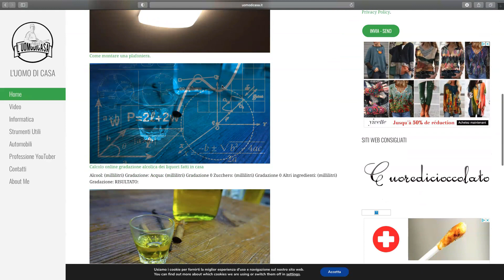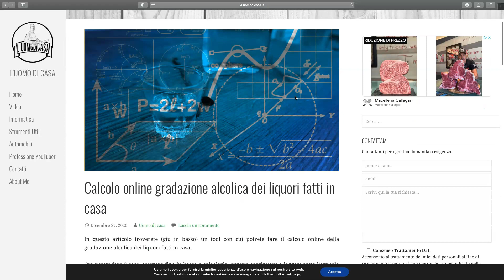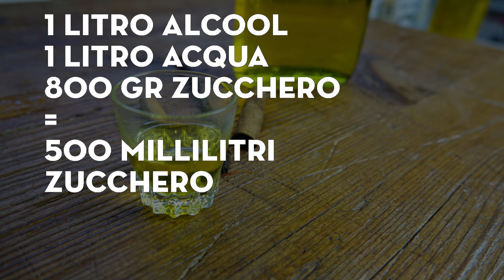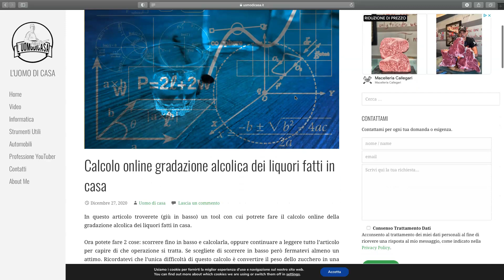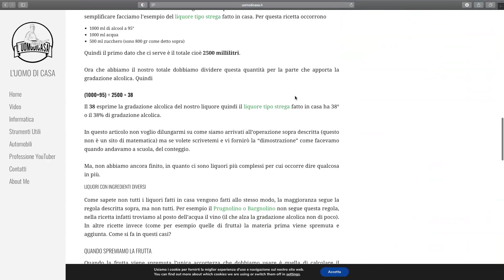Come calcolare la gradazione alcolica dei liquori fatti in casa.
In questo video vi presento il calcolo della gradazione alcolica dei liquori fatti in casa, è un calcolo abbastanza semplice se sapete 2 o 3 cose.
Se volete conoscere più informazioni sull'argomento e avere uno strumento automatico di calcolo online vi invito a visionare questo articolo sul mio sito: